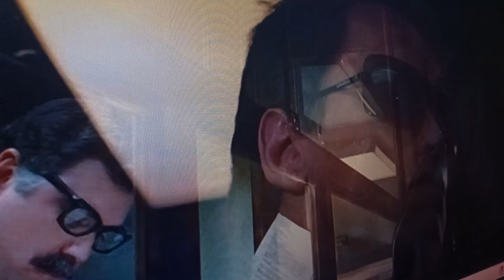Il grande ARNOLD Schwarzenegger - Estratto n° 2! Lui, TERMINATOR e la storica battuta: Tornerò!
Genius!